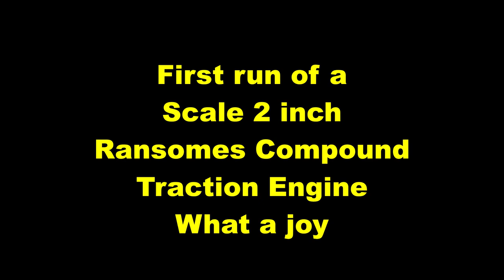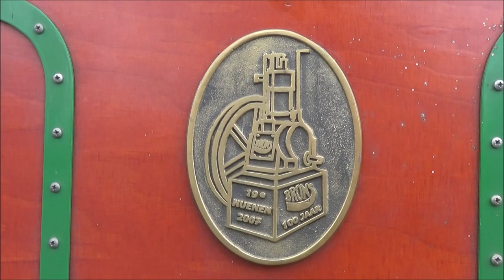First run of a Ransomes 2 inch compound traction engine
Together with my friend Hans we took this great model to a model steamshow in Holland and there it had its first run since many year`s, The builder had a go with it but ever since it never was fired again, so it was great to bring this model back to live, and powerful it turned out to be, easy it could pull the two of us, even up a climb at the museum. What de joy to play with such a very well engineered model, lots of credits to its builder.